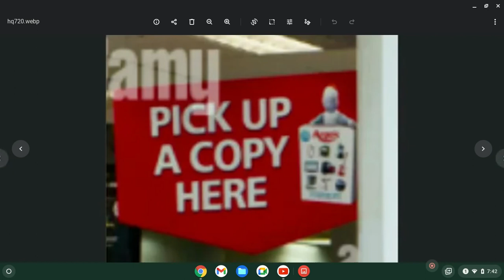Argos Pick Up a Copy Here Catalogue (2008)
From 2008 Argos